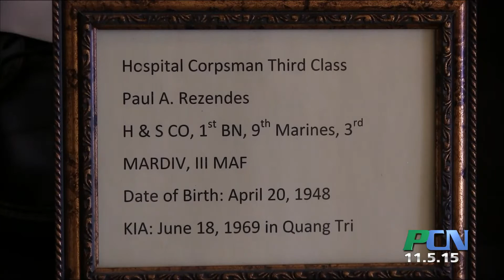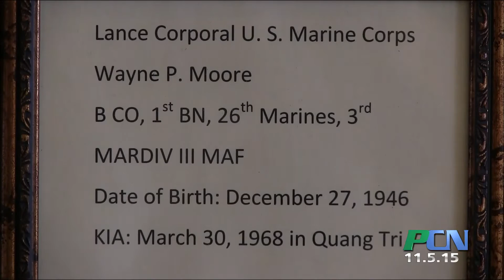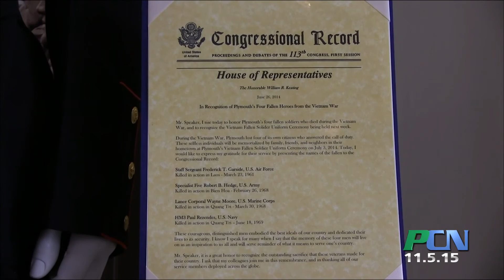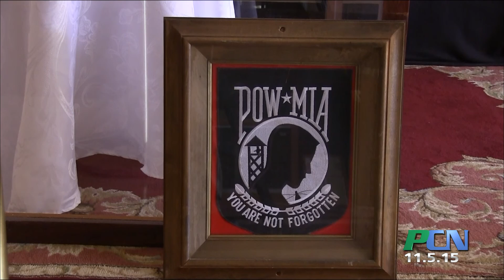PCN Veterans Day Memorial Hall Display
PCN PACTV Community News Veterans Day Memorial Hall Display

Memorial Hall in Plymouth is living up to its name.  Thanks to the legwork of Bob Davidson, the hall is paying homage to several Vietnam veterans from America’s home town.  We spoke with two other veterans that helped to organize the display.  We also met up with the woman who brought her husband’s incredible model airplanes back from the Smithsonian to hang from the ceiling in the hall.  It is a Memorial Hall, indeed!